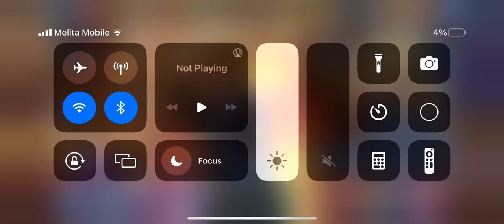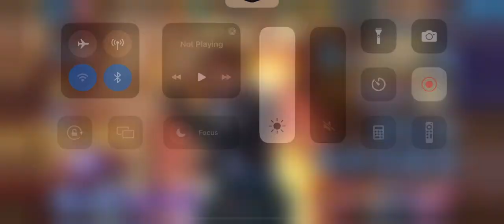Awaken A1 UE Kyo - King of Fighters All Stars